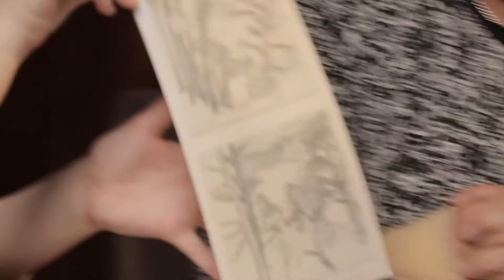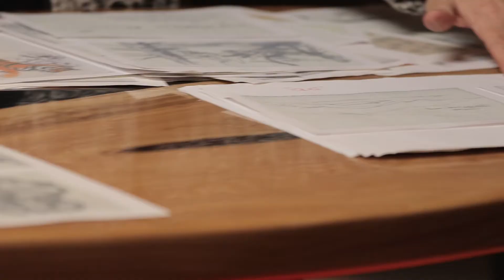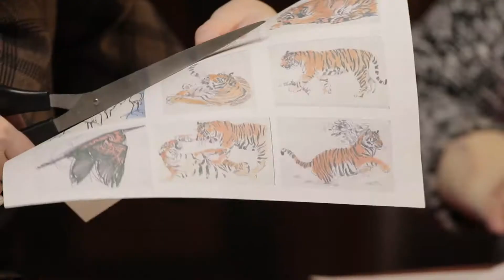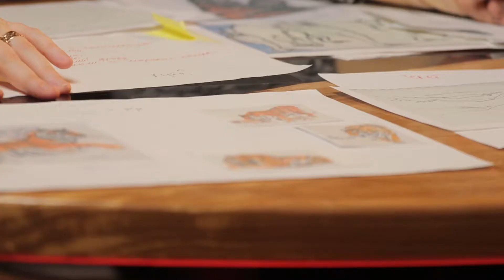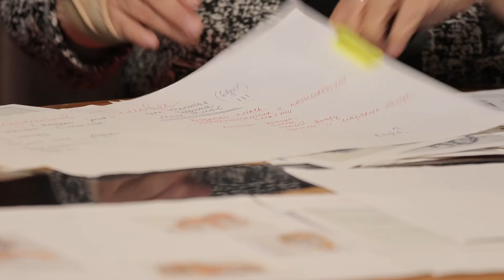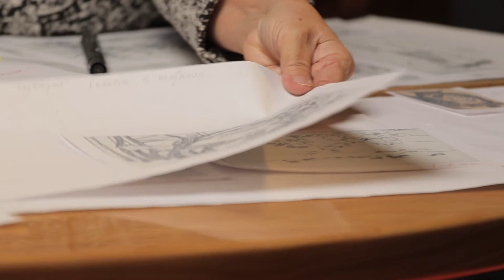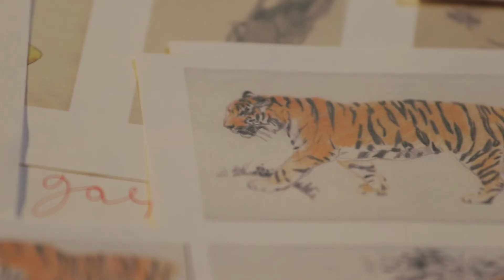Рождение книги. Мастер-класс Заслуженного художника России Ирины Маковеевой. Часть 3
В заключительной части мастер-класса Заслуженного художника России Ирины Маковеевой  "Создание авторской книги «Земля леопарда». Путевой дневник" речь пойдет о том, как составить авторскую книгу из иллюстраций на примере новой работы мастера.

Выпуск продолжает цикл мастер-классов выдающихся российских художников-иллюстраторов. Наши гости расскажут обо всех этапах создания иллюстраций к книгам, от идеи до воплощения. Раскроют некоторые секреты своего мастерства, поделятся опытом и продемонстрируют на практике отдельные этапы  рождения художественного произведения, рождения книги.

Российский фонд культуры благодарит творческий коллектив студии за содействие в организации съемок.